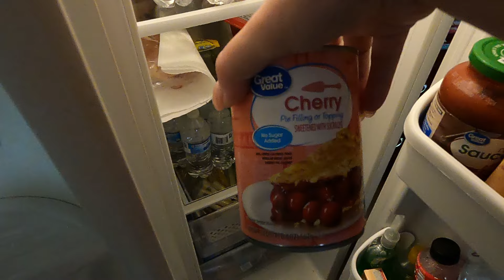HOMEMAKING MOTIVATION | CLEAN BAKE AND DO LAUNDRY WITH ME | MOBILE HOME LIVING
My name is Chelcy & I'm married to my best friend Josh. We have two handsome boys 13 & 8. I work part-time as a CNA and I also do cleaning/lifestyle videos on here. I hope you will enjoy my new video❤️

Baby Registry:

IHOM Portable Vac:
code:DZJEG7XO

⏰ SCHEDULE: Monday & Friday + Bonus video every now & then!